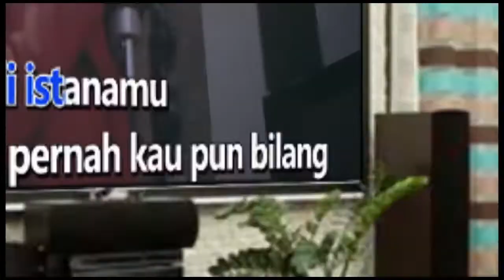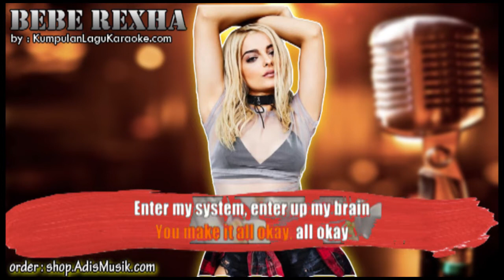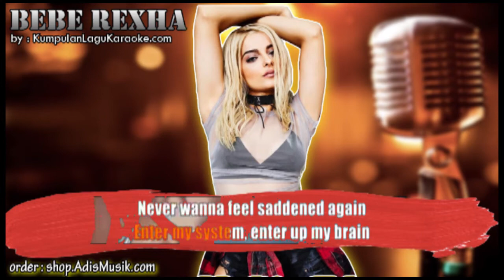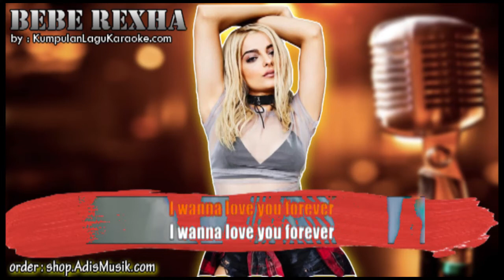I WANNA LOVE YOU FOREVER - BEBE REXHA Karaoke instrumental with lyrics no vocal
I WANNA LOVE YOU FOREVER -  BEBE REXHA Karaoke